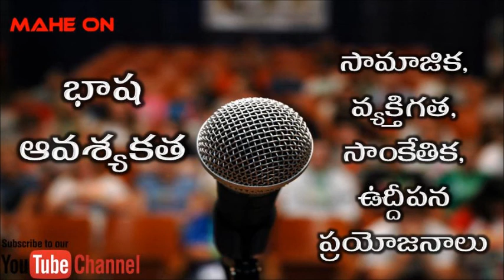Telugu Methodology-Bhasha-Prayojanaalu for Language Pandits || MAHE ON || BODDU MAHENDER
తెలుగు బోధన అభ్యసన శాస్త్రంలో భాష-ఆవశ్యకత-ప్రయోజనాల గురించి ఈ ఆడియో వీడియో లో వివరించడం జరిగింది. స్కూల్ అసిస్టెంట్, తెలుగు లాంగ్వేజ్ పండిట్, డిఎస్సీ కోసం ప్రిపేర్ అవుతున్న అభ్యర్థులకు, ఉపాధ్యాయులకు ఇది ఉపయుక్తం.
And
ముఖ్య గమనిక :
 ఈ ఛానల్ ని చూసినను, సబ్ స్క్రైబ్ చేసినను, లైక్ మరియు షేర్ చేసినను మీకు 100 నోముల పుణ్యఫలం కలుగును.  ఆయురారోగ్య అష్టైశ్వర్యాభి వృద్ధి ప్రాప్తిరస్తు.